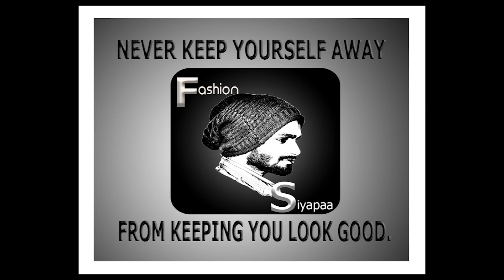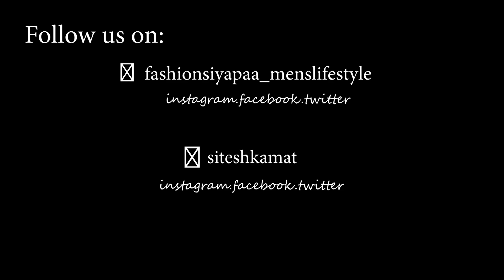How to prevent grey hair | Only 3 step to black hair | Remedy | Hindi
Grey hairs not only disturbs you look but also makes you confidence go down.
How to prevent grey hair
Its very easy to get white grey hair to black hair the only thing you need to remember is follow all the steps mentioned in this video.
If you are college student or working somewhere with only age less than 30, and facing greying of hairs?
Need a solution?

In this videos lets talk about how your hairs turn into grey from black
You need to know this in order to stop this cycle.
Also we will talk about remedy for it.

To lets roll the video and watch for which you are here.

Sitesh Kamat

Thank you so much for following us

Also in the video a slight mistake had happen
i.e "Ginger dehydrates your body"
but by mistake it was spoken out as "Ginger Hydrates your body "
Grey hair to black hair, if you loved the video dont forget to give a big like to the video

So please ignore that.

Thank you for watch the video
Meet you soon in next video
Team FS Menslifestyle ♥